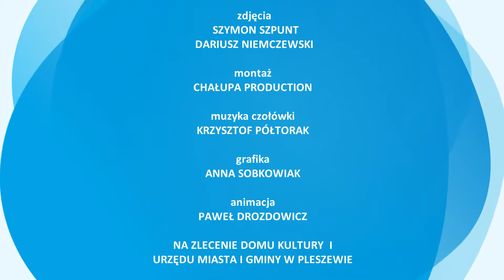PLESZEW - Dni Pleszewa 2014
Wywiad z jedną z gwiazd przyszłorocznych Dni Pleszewa 2014.
Materiał zarejestrowano w Opolu we wrześniu 2013.